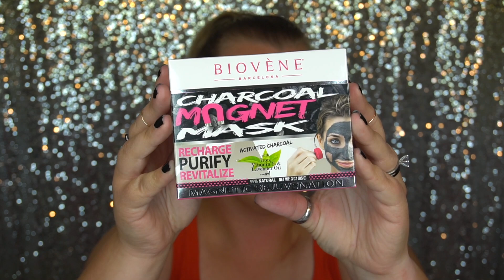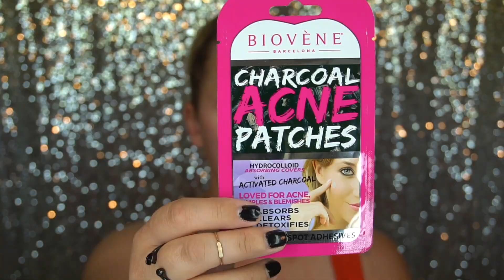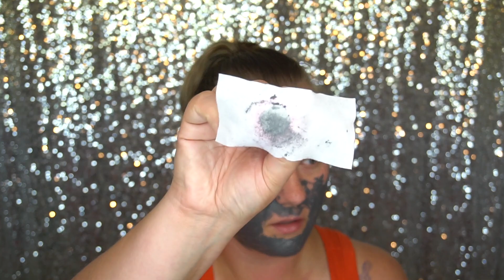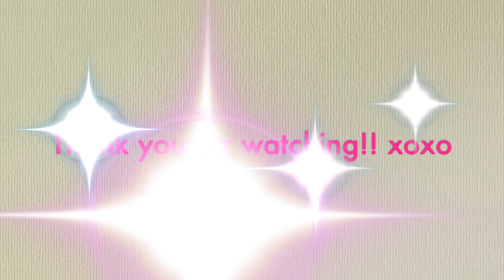NEW! BIOVENE BARCELONA CHARCOAL MAGNET FACE MASK FIRST IMPRESSION/REVIEW/DEMO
I am excited to share this First Impression/ Review Try of this magnet mask on with everyone!! 😊

Here is the link to this great company!

Thank you so much for supplying this mask to me Biovene and I really appreciate that I get to review this great product. Thank you! XOXO

My channel is a place where we can go and get away from all the negative and gossip and enjoy putting makeup on or do a face mask and enjoy each and everyones company. We can open up about how we are feeling and if you got a promotion at your job! Confidence is key. Thank you!!!